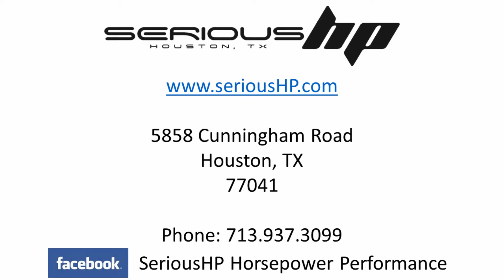2016 Mustang CAI E85 Headers Tune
Custom Tuning : EFIive - SCT - Diablosport - HP tuners - ProEFI - Uprev